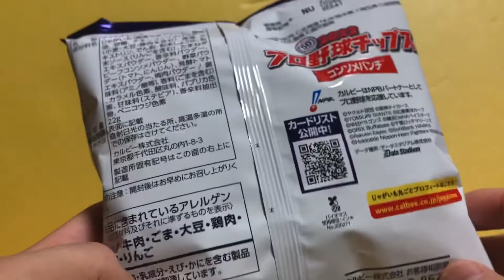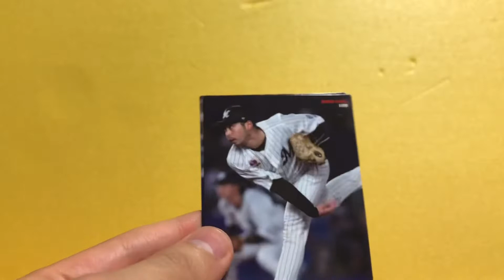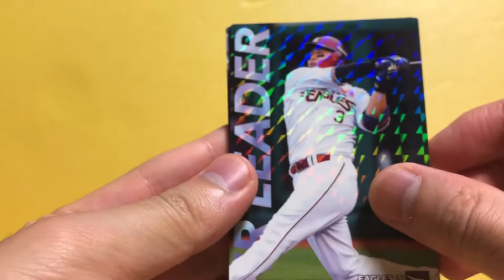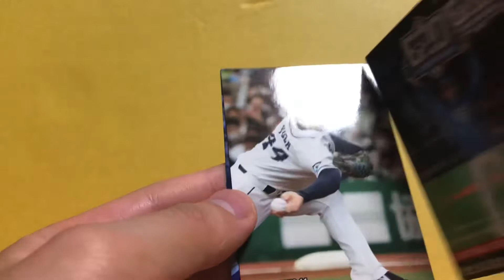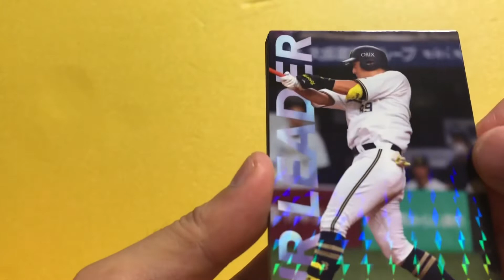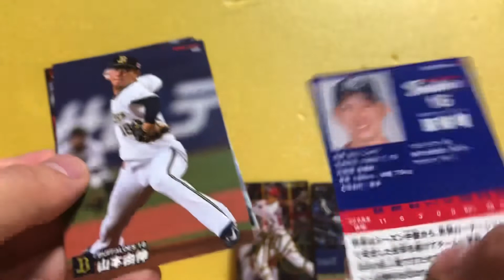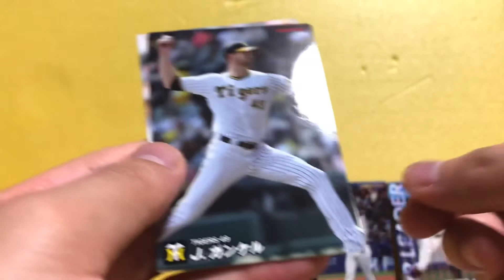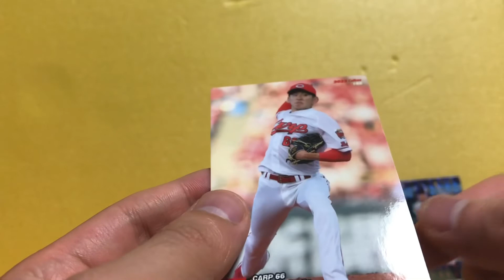Amazonで酷評多数！？ プロ野球チップス2022 第3弾 スペシャルボックスを開けてみた #79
Amazonレビューにて☆1及び、文句が多数記載されておりました
第3弾のスペシャルボックスを開けてみました。

狙いは古田敦也、村上宗隆です。

どうなりますでしょうか。